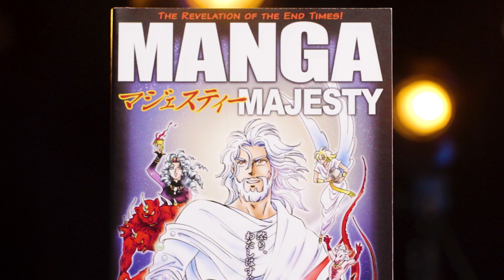Manga Majesty - Trailer (Christian / Bible Manga Series)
Manga Majesty: The Revelation of the End Times! is a biblically accurate retelling of the book of Revelation presetend in authentic Japanese Manga style. This last book in the six-volume series from NEXTmanga combines cutting-edge illustration with fast-paced storytelling to deliver biblical truth to an ever-changing, postmodern culture. More than 10 million books in over 40 different languages have been distributed worldwide in the series. Manga is the visual language of the world’s largest unreached people group: the worldwide youth culture. NEXTmanga brings the story of the Bible into the heart language of young people everywhere using this innovative graphic novel format.